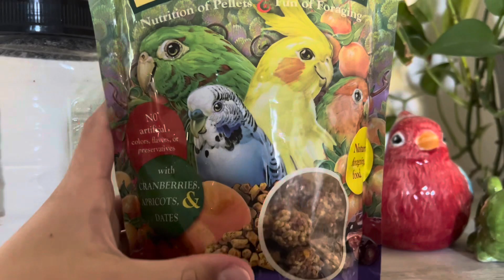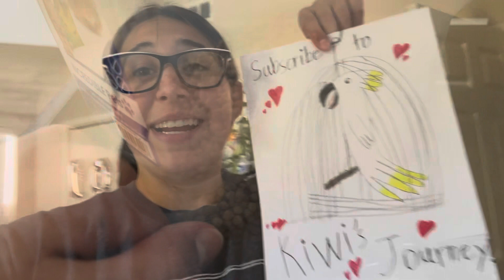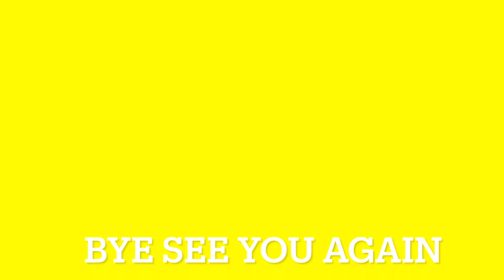Saying bye .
In this video I will be saying byee to my bird kiwi for a little bit. Which is so sad.